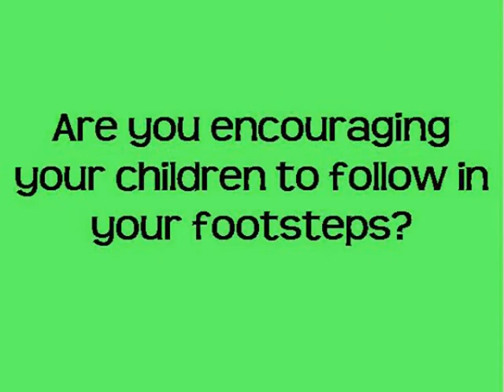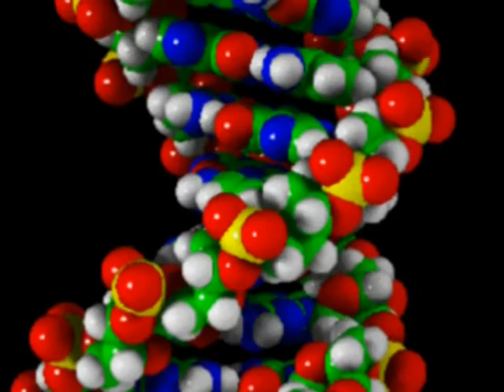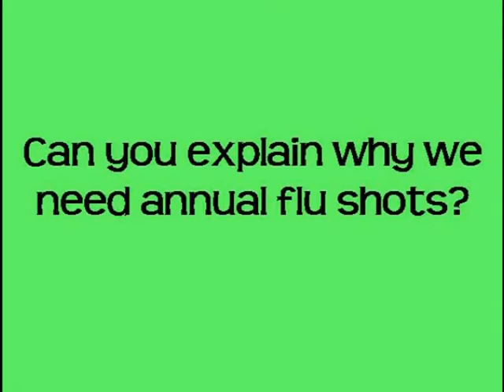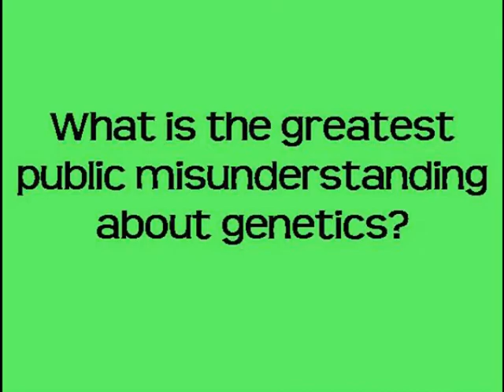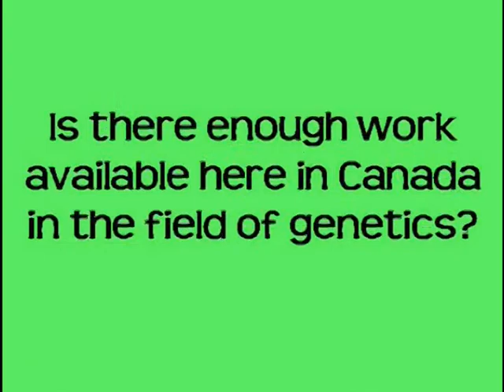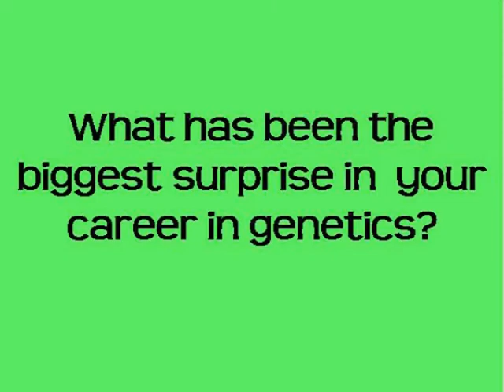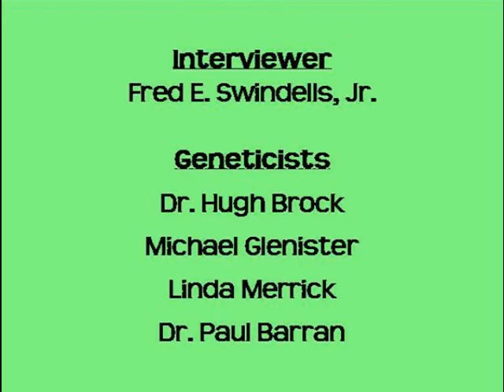Follow The Double Helix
Gene Screen BC 2011 Participant.
Interviews with a high school teacher, university researcher, university professor, and a virology researcher about why they entered the field of genetics.  Their stories will encourage high school students to also follow the double helix through their own careers.